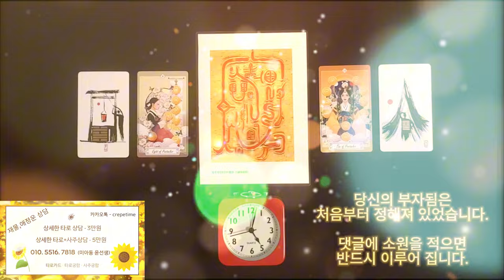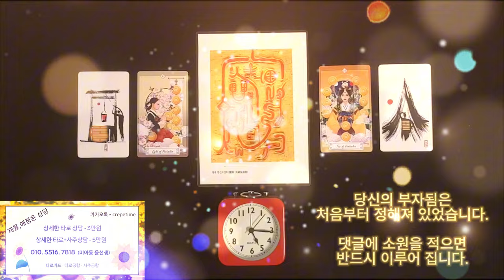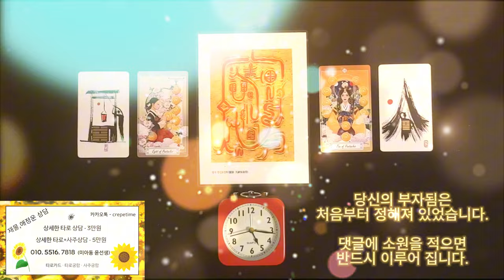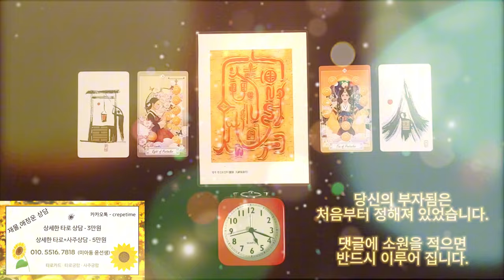금전운이 미친듯이 채워지는 음악, 당신의 부자됨은 처음부터 정해져 있었습니다, 이제 미친듯이 높아지는 금전운을 경험하세요